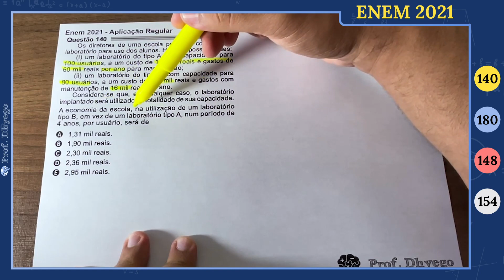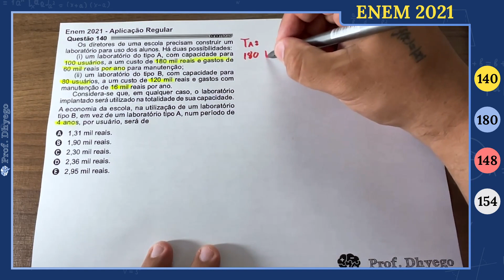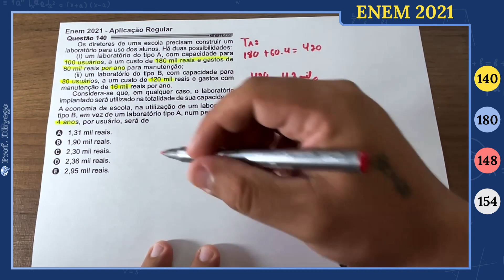Os diretores de uma escola precisam construir um laboratório para uso dos alunos. Há duas possibilid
Os diretores de uma escola precisam construir um laboratório para uso dos alunos. Há duas possibilidades:

(i) um laboratório do tipo A, com capacidade para 100 usuário, a um custo de 180 mil reais e gastos de 60 mil reais por ano para manutenção;

(ii) um laboratório do tipo B, com capacidade para 80 usuários, a um custo de 120 mil reais e gastos com manutenção de 16 mil reais por ano.

Considera-se que, em qualquer caso, o laboratório implantado será utilizado na totalidade de sua capacidade.

A economia da escola, na utilização de um laboratório tipo B, em vez de um laboratório tipo A, num período de 4 anos, por usuário, será de